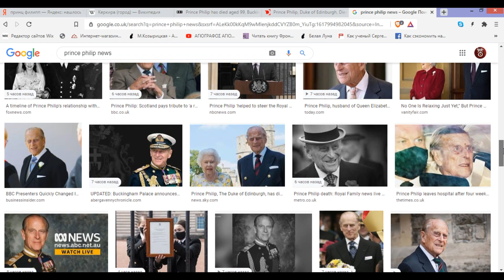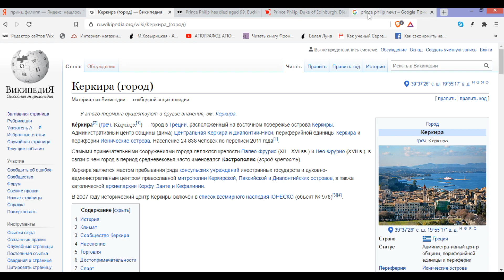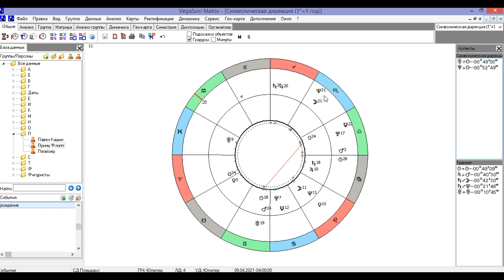Принц Филипп: об ушедших – либо - хорошо, либо - никак. А сколько ещё Филипп мог бы прожить?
Каким человеком был принц Филипп?
Во время съемки этого видео были звуковые помехи. А микрофон у меня, надо сказать, очень хороший! И только после того, как я попросила прощения за вмешательство в матрицу умершего человека, этот инершум прекратился. Я с подобным ещё не сталкивалась. Да, и признаться, стараюсь не заглядывать в карты новопреставленных. Ни к чему это. Пусть Филипу там будет хорошо! Спасибо ему ещё раз, что позволил создать небольшое видео о себе.